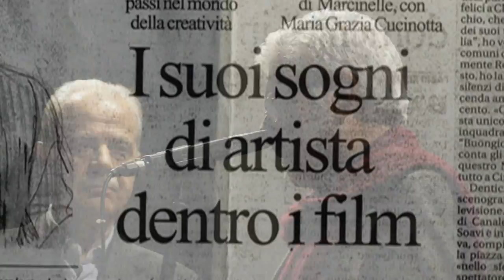Marco Dentici racconta... Il regista di matrimoni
Cefalù - 19 novembre 2016